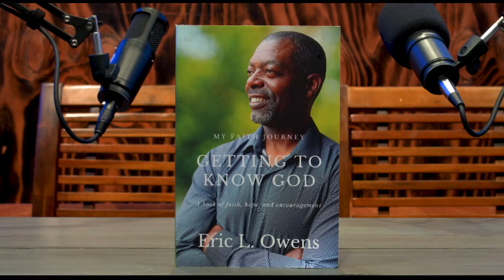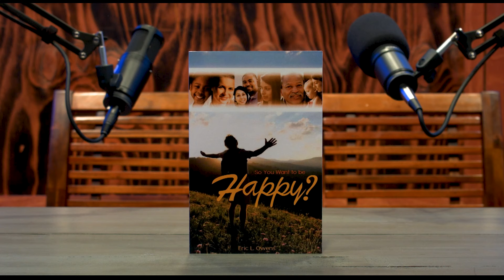Getting to Know God With Eric Owens Part 1 | Make It Plain S2 E19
Get to know minister and author, Eric Owens as he and the hosts of Make It Plain discuss his book, Getting to Know God.

Thanks for tuning in to Make It Plain - the Eric, Kee, & Cameron show - our goal for the show is that we just want to take the Bible, and Make It Plain!

📺 WATCH ALL EPISODES OF MAKE IT PLAIN:

 • Make it Plain | Eric Garner, Kee Ford...